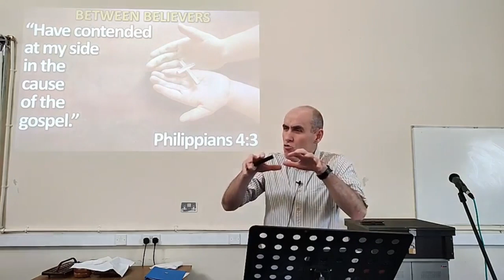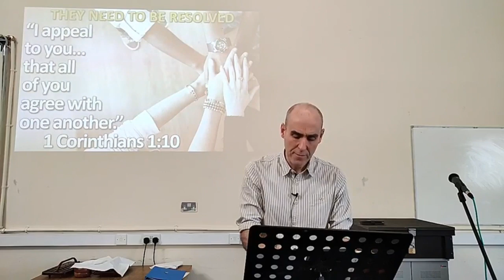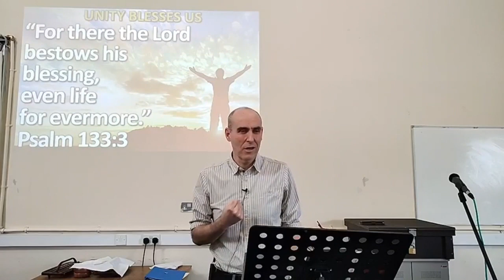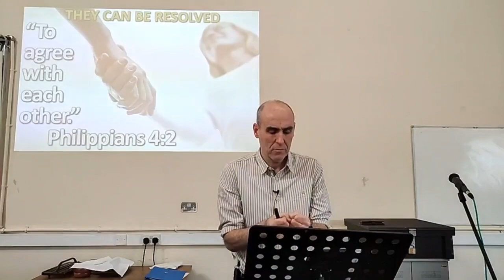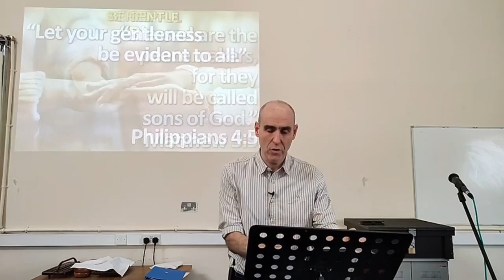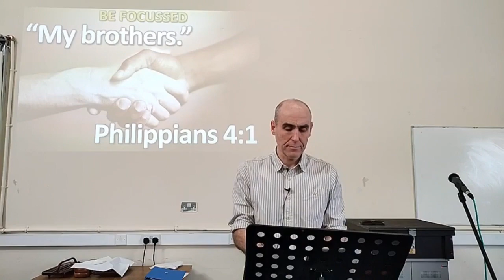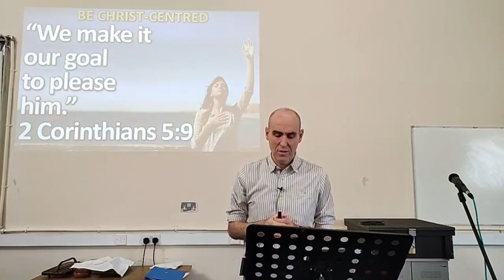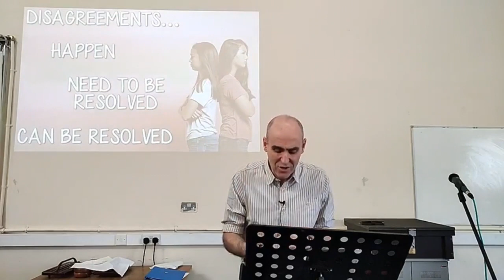Serve Without Fighting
Bible Teaching by Andrew Burt from Philippians 4:1-5 on Sunday 14th April 2024